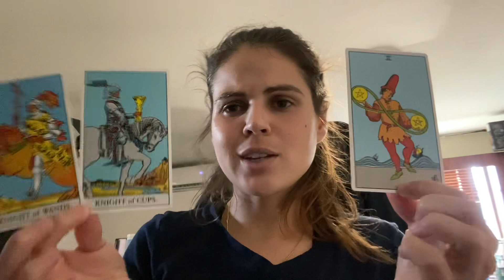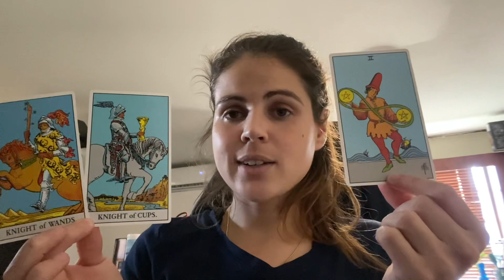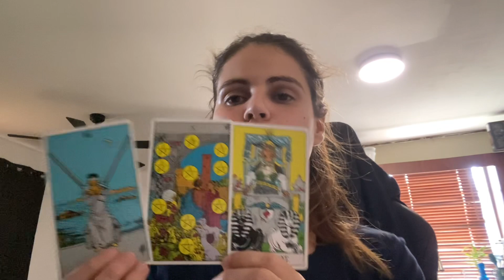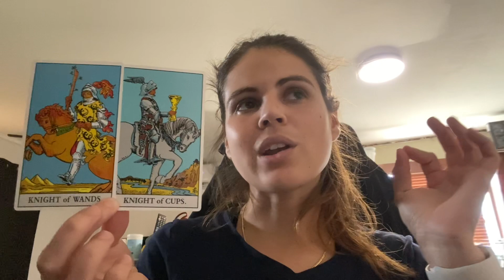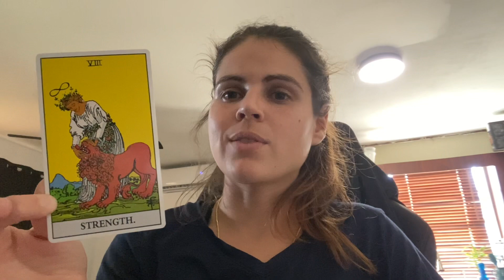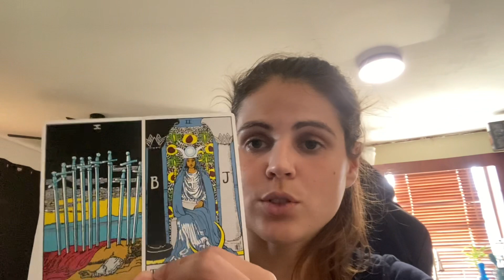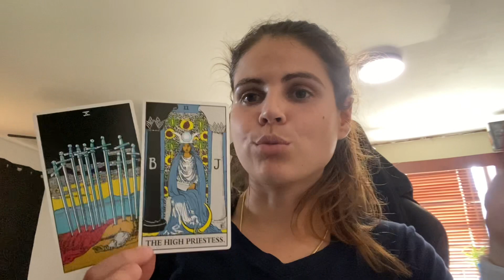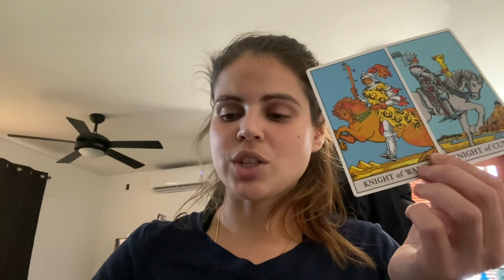AQUARIUS ♒️ Your intuition will help you with this decision! 🔮 Feb 2023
February reading for Aquarius Sun, Moon, and Rising 🫶🏻